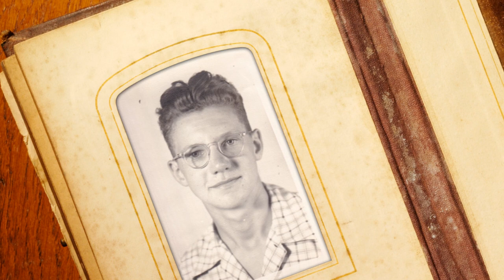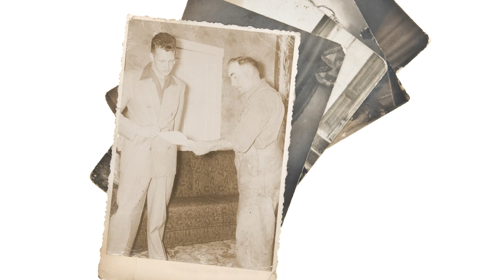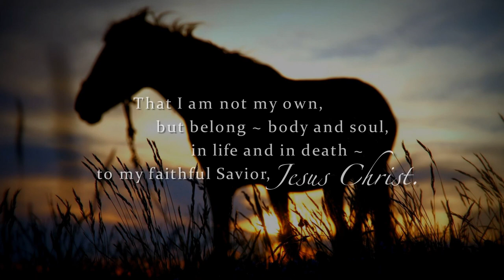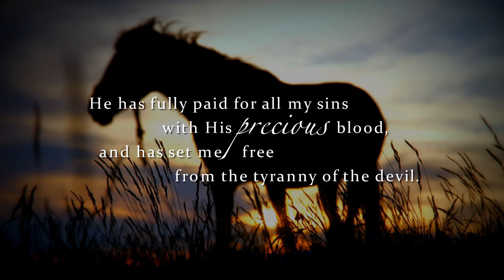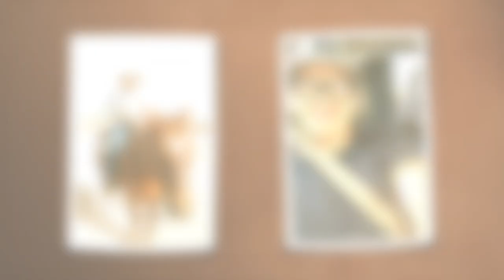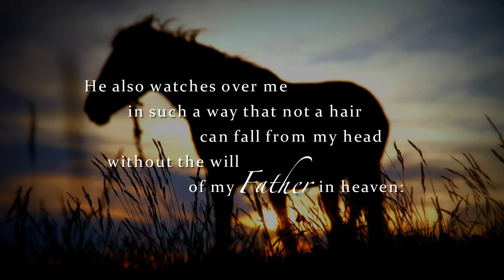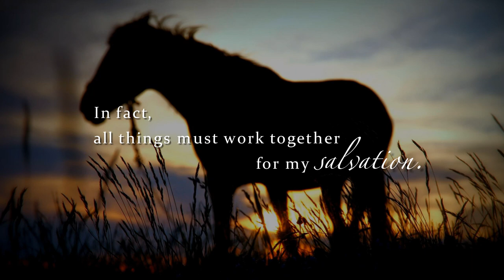Joe Jr Bomgaars Tribute Video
Mr. Joe Jr. Bomgaars, age 87, of Sioux Center, formerly of Hull, passed away on Wednesday, April 29, 2020, at Sioux Center Health.

Joe Jr. was born on October 1, 1932, on the family farm south of Hull, the son of Joe N. and Nellie (Schalekamp) Bomgaars.  He was raised in northwest Iowa and attended country school.

He was united in marriage to Nelvina De Vos, on October 1, 1953, in Hull.  They farmed in the Hull area until moving into town in the late nineteen eighties.  He also worked in the sale barn at Tri-State Livestock in Sioux Center and at the Cenex gas station in Hull.  Together they enjoyed playing cards and square skipping.  Nelvina passed away on August 15, 2007, in Hull, after more than 53 years of marriage.

Mr. Bomgaars was a member of the First Reformed Church in Hull, where he had served as a deacon and an elder.  He was also a member of the Hull Saddle Club and was a 4-H leader.  He enjoyed fishing, camping, and attending his grandchildren’s activities.

In addition to his parents and wife, he was preceded in death by his siblings, Nick Bomgaars; Jake Bomgaars, and his wife, Angeline; Geneva, and her husband, Bill Van Sloten; and Muriel Bomgaars.